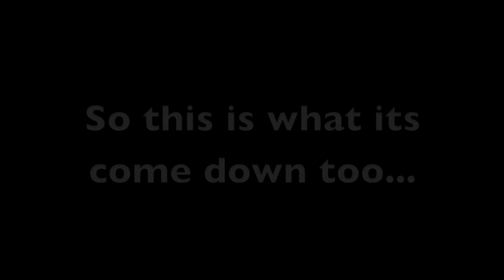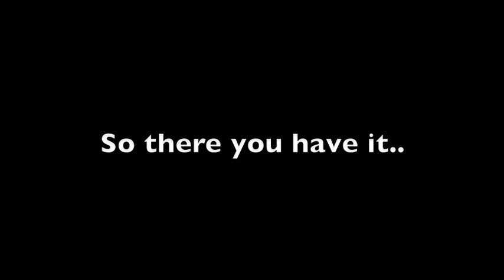Pulteney Valedictory Video 2009 (1)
The 'Every' Video, Edited by Jake, Featuring some of the 2009 Seniors